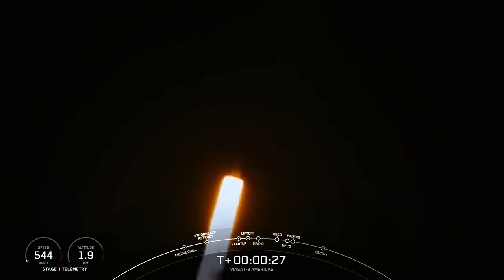SpaceX Falcon Heavy launches trio of satellites, no booster recovery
SpaceX's powerful Falcon Heavy rocket launched for the sixth time ever from NASA's Kennedy Space Center in Florida on April 30, 2023. Full Story

Payloads:: Viasat-3 Americas satellite, Astranis's first MicroGEO satellite and Gravity Space’s GS-1 satellite.

According to Space.com. the Falcon Heavy's three first-stage boosters are designed to be reusable. However, none of the boosters will be recovered on today's mission, presumably because they won't have enough fuel left over to maneuver themselves safely back to Earth for a vertical touchdown.

Credit: SpaceX